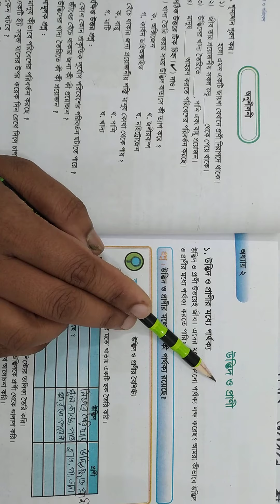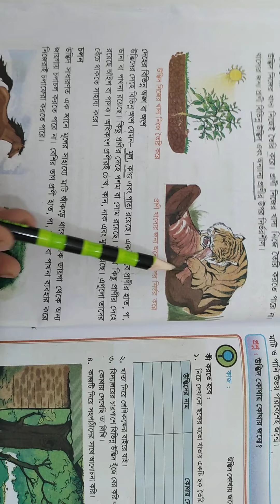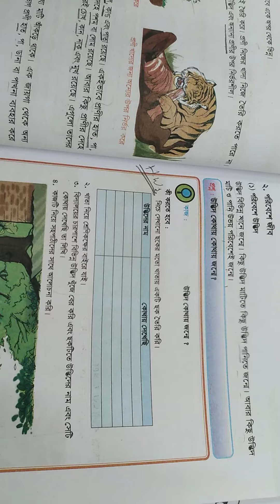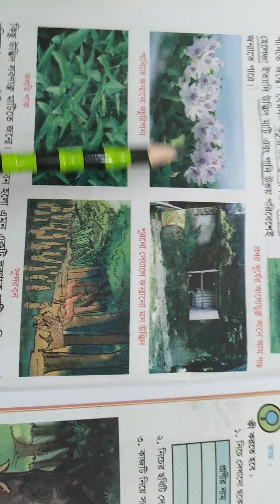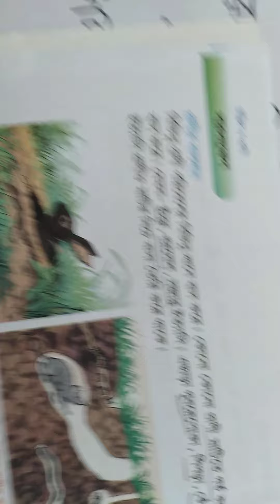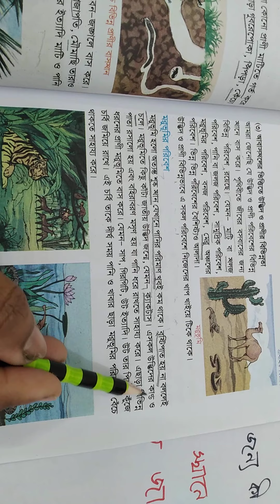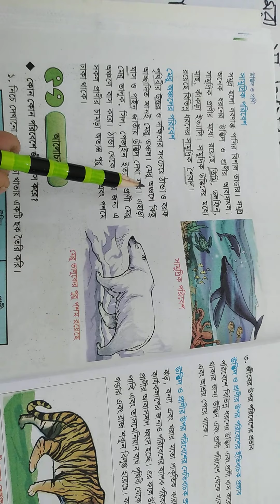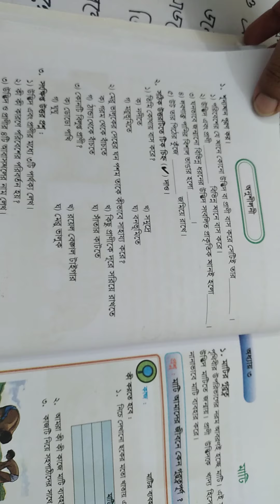Class:4,Sub:Science, 2nd chapter by Mahfuja Akter.